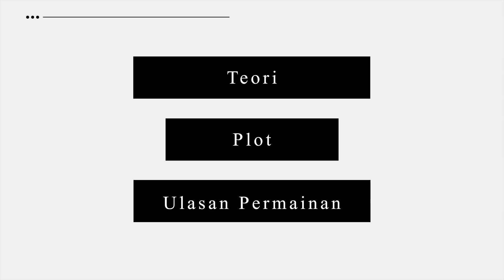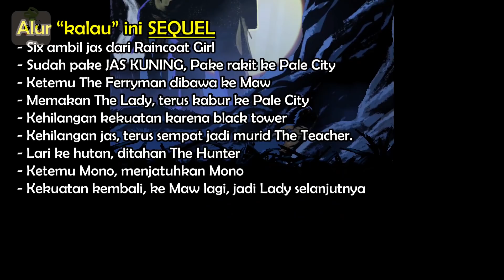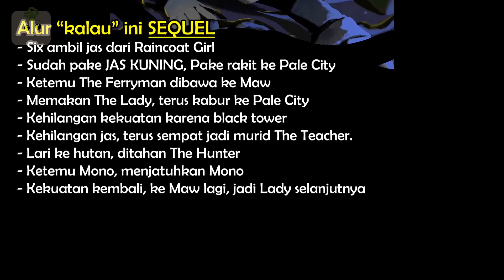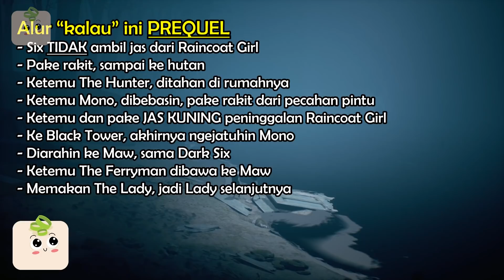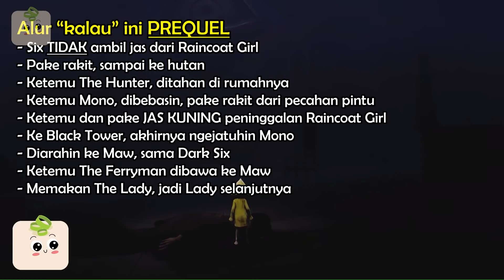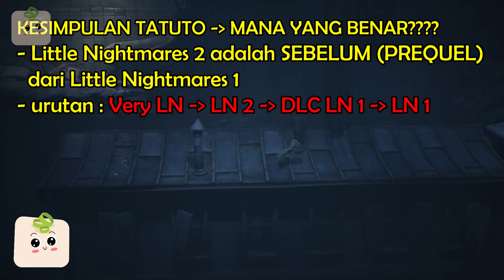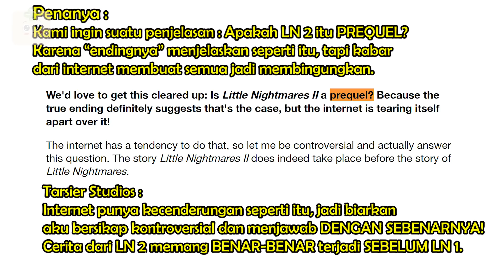MISTERI JAKET SIX, dan KEPASTIAN INI SEQUEL ATAU PREQUEL? Little Nightmares 2 Teori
Daftar Misteri di Game Little Nightmares 2 yang MASIH MENJADIBMISTERI
Dan kepastian serta bukti, Little Nightmares 2 ini SEQUEL ATAU PREQUEL?

Terima kasih ya buat yang sudah nonton Video ini,